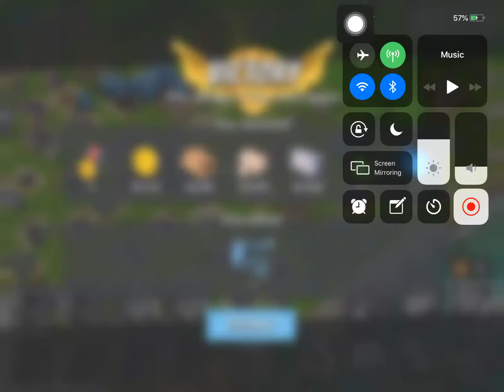Boom Beach - Attack 251 (Reverse)